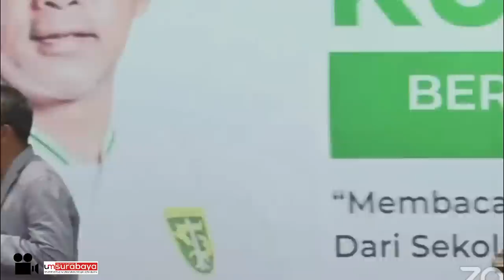Aji Santoso Pelatih Persebaya Bicara Timnas Indonesia, Messi, Kualitas Pelatih & Liga Indonesia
Aji Santoso Pelatih Persebaya Bicara Tentang Timnas Indonesia, Messi, Barcelona & Kualitas Pelatih - Kuliah Umum di Universitas Muhamadiyah Surabaya, Pelatih Persebaya Surabaya Aji Santoso Membawakan TEMA "Membaca Masa Depan Sepak Bola di Indonesia : Dari  Sekolah Sepak Bola hingga Kaderisasi  Pemain Muda"